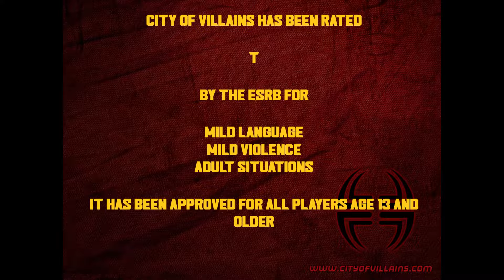DOWN A SNAKE HOLE! | LET'S PLAY CITY OF VILLAINS | EPISODE THREE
City of Heroes was a Massive Multiplayer Online Role-Playing Game (MMORPG) developed by Cryptic Studios and was published by NCsoft. Launched on April 28, 2004, the game allowed players to create their own super-powered crime fighters that could team up with others to oppose criminals belonging to various gangs, cults, and secret conspiracies in the fictional Paragon City.

City of Villains was released in 2005 as a stand-alone expansion for City of Heroes, an expansion that did not require the original City of Heroes purchase to work. City of Villains also was playable with the same subscription fee that paid for City of Heroes access after buying City of Villains.

On August 31, 2012, NCsoft terminated its Paragon Studios development team, and ended all production on City of Heroess.  The game was officially shut down on November 30, 2012 despite a massive protest by the still-active fanbase.

In April 2019, source code capable of running a City of Heroes server was distributed widely. This made it possible to create City of Heroes servers outside the direct purview of NCSoft and revived interest in the game, which by then had been out of development for seven years.  As of August 2020, NCSoft has not moved to have servers based on this source code shut down.